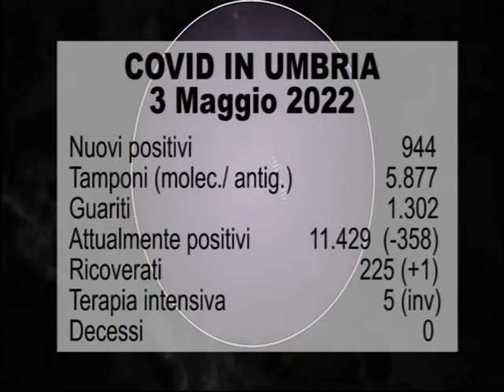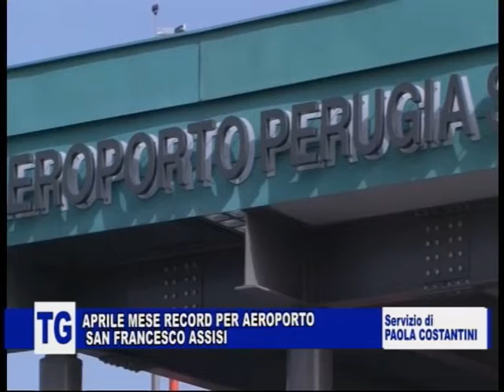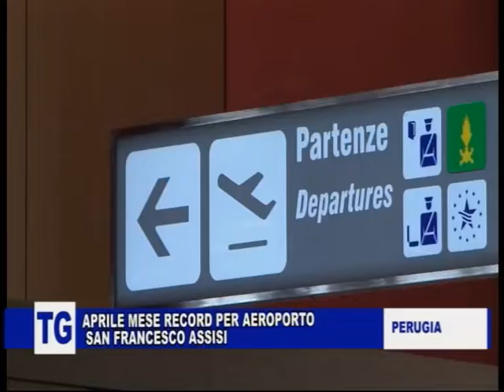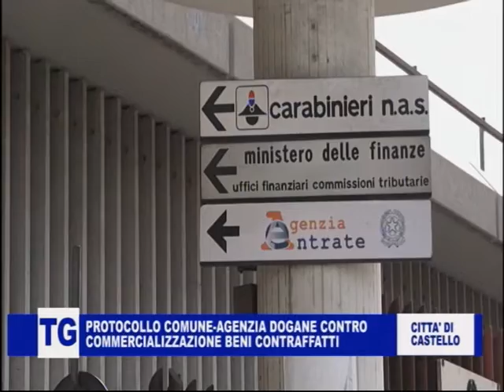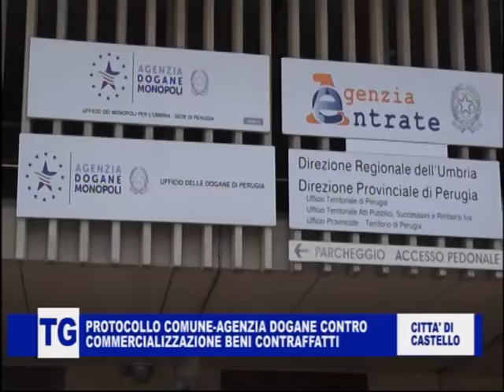TG DELL'UMBRIA 3 MAGGIO 2022